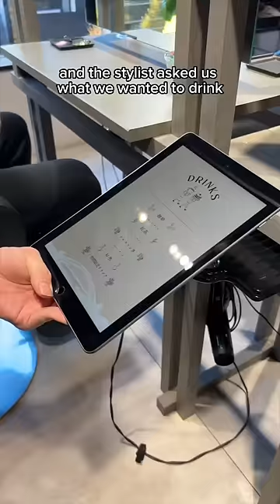Taking an American to a Japanese Hair Salon for the 1st time